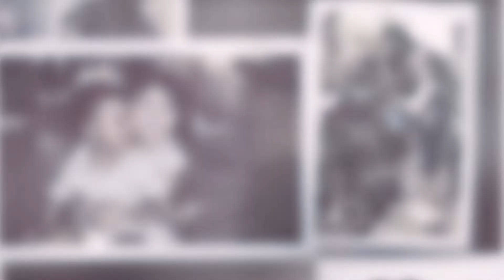The Moments Slideshow - After Effects Template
The Moments Slideshow
This unique After Effects template will save you hours of brainstorming and design. Just edit it and you’re done!
The Moments Slideshow is a beautiful style and modern design – an elegant way to show customers, friends, and family how much you appreciate them.
Features:

    fullHD resolution
    No plugins required
    133 photo and 46 text placeholders
    Easy to change
    Video tutorial

The Font “Open Sans Font Family”
The Font “Winter Love Font”
Sound
Photo